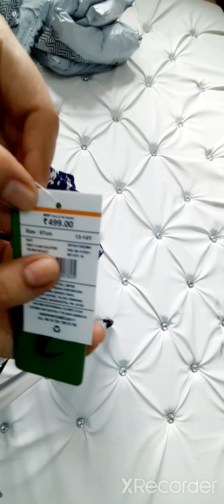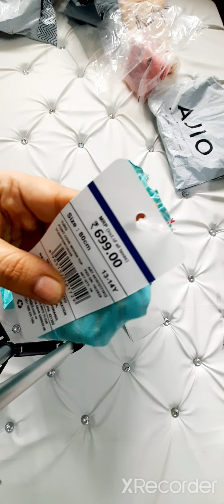Ajio🔥kidz collection start ₹55🔥age 2 to 16yr🔥PART-1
on this channel and videos are general purpose only, should not be considered as professional advice

APPNE DUEA MAI YAAD RAAKNA